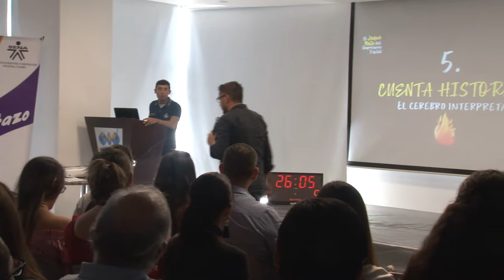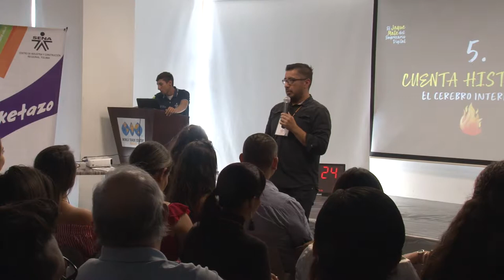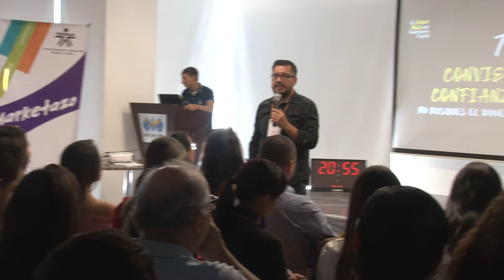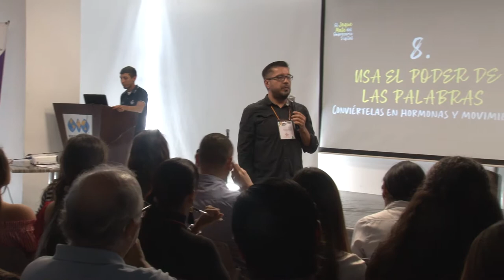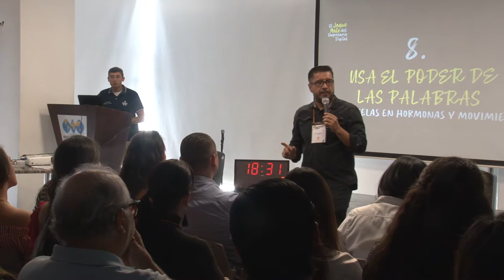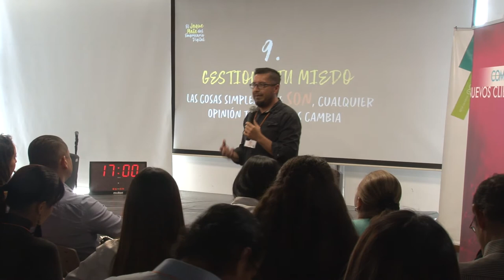El Jaque Mate del Empresario Digital - Parte 3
Tercera parte de la conferencia.

Soy conferencista sobre temas de marketing y transformación digital, implementación de la ley 1581 de 2012 por la cual se regula el tratamiento de los datos personales en las empresas, y entiendo que esta ley es importante porque el marketing digital se basa en eso, en las conversaciones.

Tengo en mi lista de cursos, la posibilidad de potenciarte en posicionamiento orgánico en motores de búsqueda, creación de contenido digital, y diseño del plan estratégico de marketing digital para tu empresa.